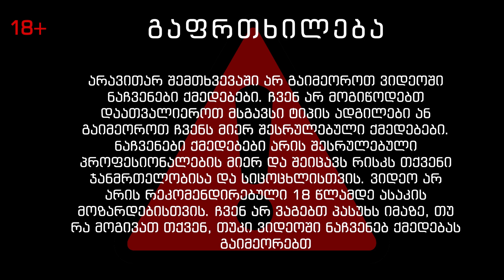სტალინის აგარაკი შოვში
ჩვენი ვიდეო პროექტი არაკომერციულია და მიზნად ისახავს ქართული საზოგადოების ცოდნის ამაღლებას სალაშქრო, სათავგადასავლო და ისტორიის კუთხით. ჩვენი რესურსები შეზღუდულია და გვესაჭიროება ახალი აპარატურის, აჭღურვილობის შეძენა უკეთესი ხარისხის მისაღწევად. ასევე გვესაჭიროება გარკვეული თანხები კონკრეტულ ადგილებამდე მისაღწევად(საწვავი, ავიაბილეთი და სხვა). თუკი გსურთ, გვერდში დაგვიდგეთ და ერთობლივად გავაკეთოთ ეს საქმე, შემოწირულობის გადმორიცხვა შეგიძლიათ თიბისი ბანკის ანგარიშზე:  GE30TB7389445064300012
დანიშნულებაში დაწერეთ GEOSTALK